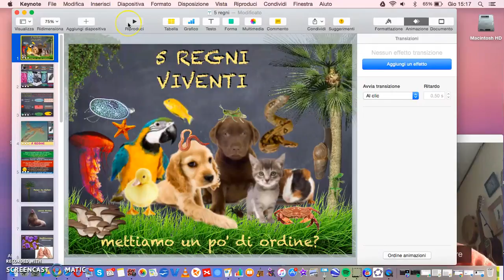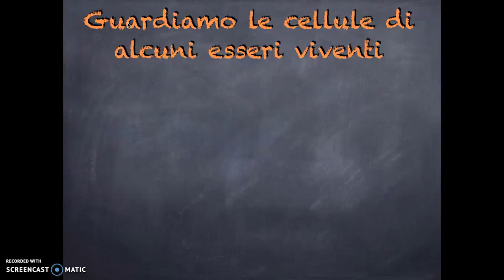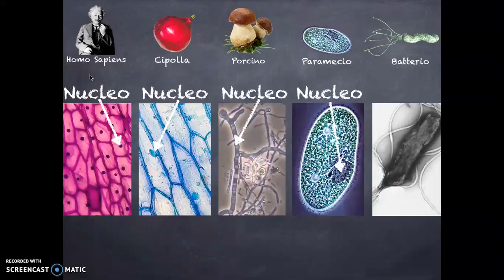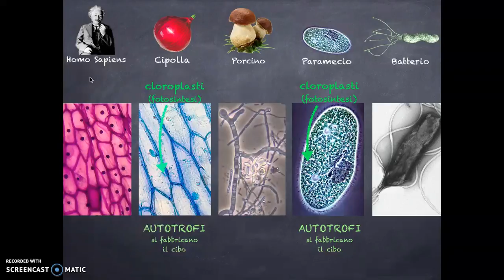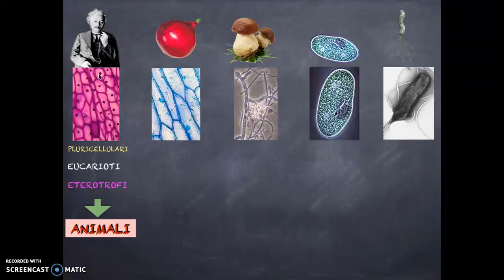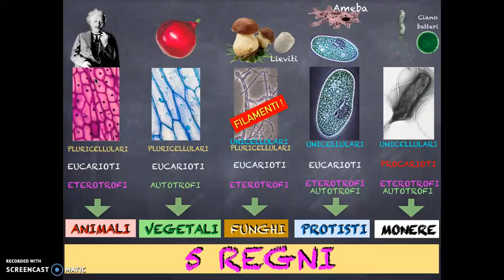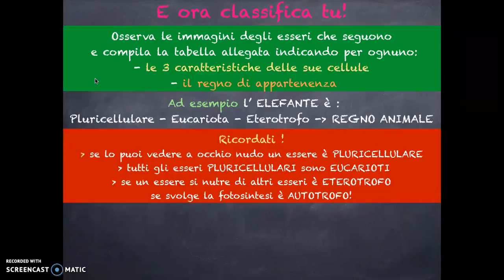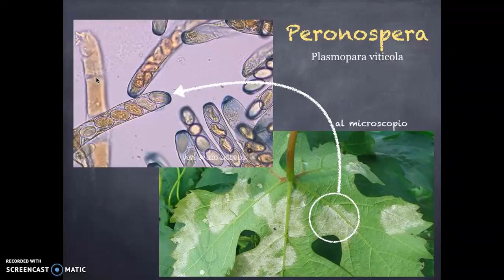I 5 REGNI VIVENTI